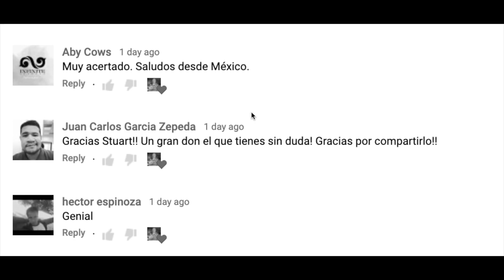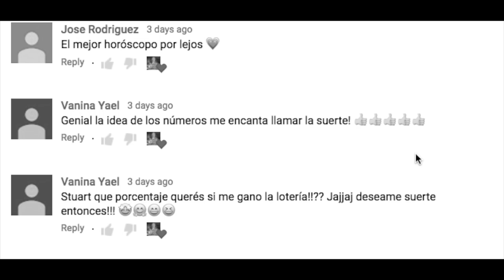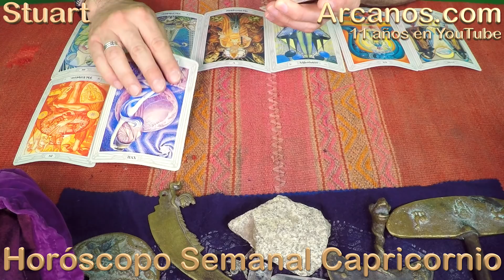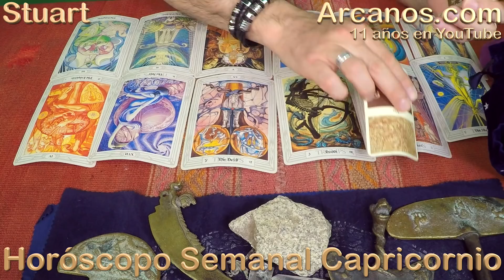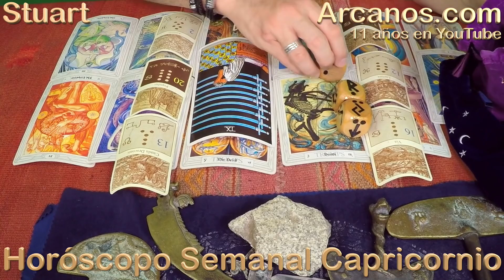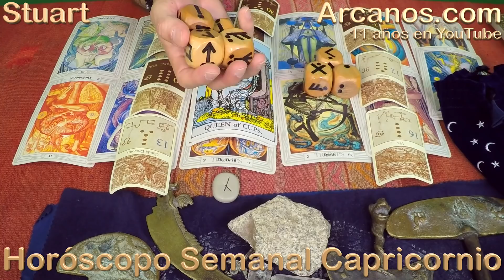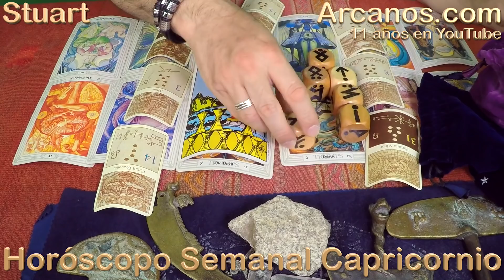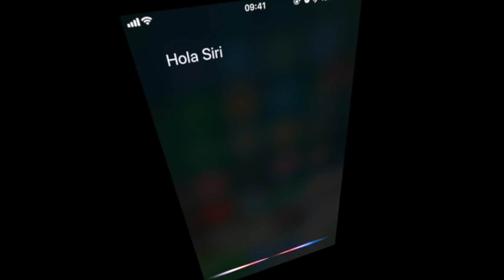HOROSCOPO CAPRICORNIO - Semana 2019-26 Del 23 al 29 de junio de 2019 - ARCANOS.COM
TESTIMONIOS YOUTUBE

(138)
Mónica Barahona
' El mejor horóscopo, muy acertados .'

(613)
daniel Miras38
' Excelente SALUDOS DE URUGUAY'

(741)
selva len
' si tienes razon en el dinero grasias xtu lectura'

(933)
Yenny Riquelme
' Gracias Stuart yo espero con todas mis energias que el trabajo llegue a mi vida y si estoy super bajoneada porque no tengo trabajo hace mucho tiempo y mi situacion es insostenible, espero que esta semana sea asi de positiva como dicen las cartas. Gracias por tus bienas energias .'

(684)
isabel Rodriguez
' Hola gracias me encanta como lee el horóscopo DIOS te siga iluminando desde República Dominicana 🇩'

(204)
Marisol Santos
' Hola Stuart gracias por tus lecturas diarias. abrazos'

(417)
anita Barrera
' Muchas grasias bendiciones feliz inicio de Semana Para ti y Para todos grasias por sus consejos y mensajes que asi sea 🙇'

(430)
Rafelina De La Paz
' Me gustan todos tu video dise la verdad'

(28)
Natalia Andrade
' Gracias Stuart! 😘'

(146)
Beatriz Barreto
' Genio Stuart,tal cual!!! Adelante,,,bendiciones!!!'

(693)
Maria Pacheco
' Hola Stuart intento escucharte siempre que tengo la oportunidad,siempre acertas en las cosas que as cartas proyectan para mi o alguna otra persona que conozco,gracias por tu trabajo y dedicacion ,muchas bendiciones.'

(854)
Gisselle Garcia
' Hola Stuart ..yo te sigo desde el inicio ... llevo guiando mi la vida por la pagina de Arcanos.com Muy agradecida ...siempre me ha dicho toda la verdad,. Muchas Bendiciones y mas Exitos ..Un abrazo a ti y al equipo ...Bendiciones'

(1024)
María M

(513)
ANGELA Yan
' Siempre agradeciendo el gran trabajo Stuart... millones de 🙏'

(819)
Rosario Meza
' Lo escucho desde hace muchos años'

(801)
Agustina Leiva montiel
' Gracias 🙏'

(1181)
Estani Cabral
' Gracias muy acertada el horoscopo desde paraguay te deceo exito soy de escorpio'

(41)
Rosy Solis
' en Realidad Mi Esposo Esta Pasando por Algo Similar gracias para estar mas Alerta'

(107)
Esther Vilma Escobar
' Muy bueno a mi me sale todo la verdad'

(1137)
varios lorenzo
' Saludos Stuart muy acertado tu tirada gracias'

TESTIMONIOS FACEBOOK

(24)
Anita Ponce
' Son muy acertados con sus predicciones los sigo hace años🤗'

(41)
Sylvia Valencia
' Gracias x las predicciones en face! 😍'